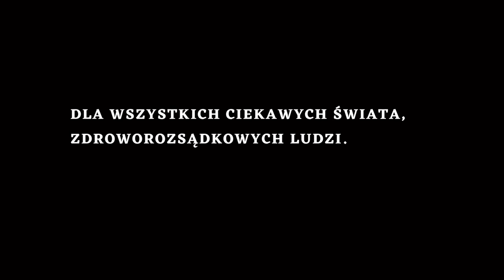DOMOWE SPOSOBY NA KONTROLĘ SWOJEGO CIAŁA ? PROF. JAKUB CHYCKI #3/3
Jest profesorem zajmującym się fizjologią wysiłku fizycznego, wykładowca akademicki, popularyzator wiedzy, trener przygotowania fizycznego…i sprawności poznawczej.  Aktywny naukowo w obszarze
nawodnienia,
monitorowania zmęczenia,
 programowania obciążeń treningowych dla ciała i mózgu ,
fizycznych i poznawczych, łagodnych pourazowych uszkodzeń mózgu u zawodników
sportów walki.
Od blisko 20 lat z powodzeniem współpracuje z zawodnikami i trenerami wielu
specjalizacji sportowych, a w swojej szkoleniowej historii wspierał Medalistów Olimpijskich,
Mistrzów Świata, Medalistów Mistrzostw Europy i Kraju.
W tym odcinku  fizjolog trener prof. Jakub Chycki

NAMIAR NA GOŚCIA

Chycki.pl

JEŚLI UWAŻASZ, ŻE TEN MATERIAŁ BYŁ GODNY TWOJEJ UWAGI ORAZ MA DLA CIEBIE WARTOŚĆ I CHCESZ NAS WESPRZEĆ TO MOŻESZ PRZEZ :
buycoffee.to/tomaszdrwal

DLA TAKTYKI MOŻESZ WYKONAĆ NASTĘPUJĄCE DZIAŁANIA :
- POLUB                    ✅️
- SKOMENTUJ        ✅️
- UDOSTĘPNIJ       ✅️
SZUKASZ NIETYPOWEGO PREZENTU SPRAWDŹ NASZ SKLEP